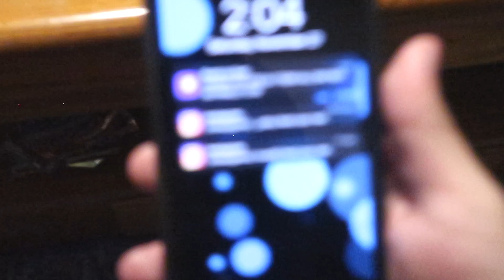MY FRIENDS ARE WILD!!!!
These game nights are getting way to fun.